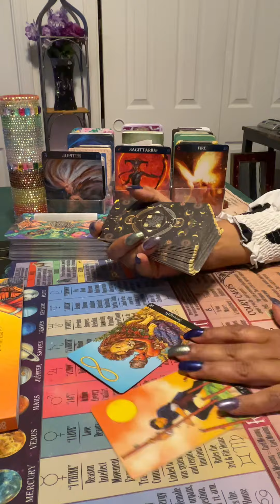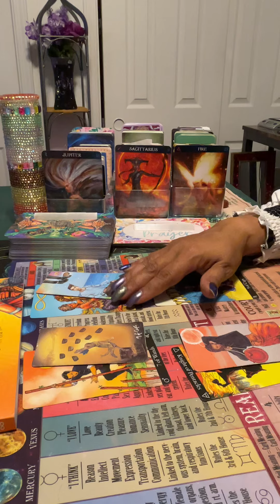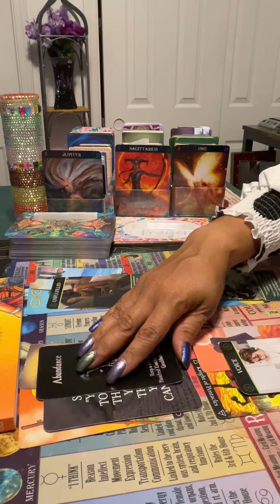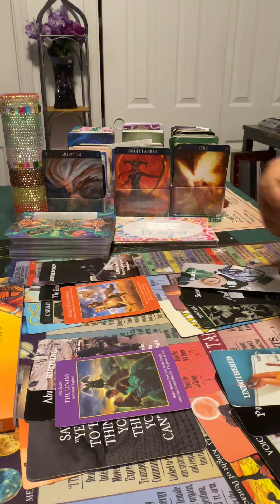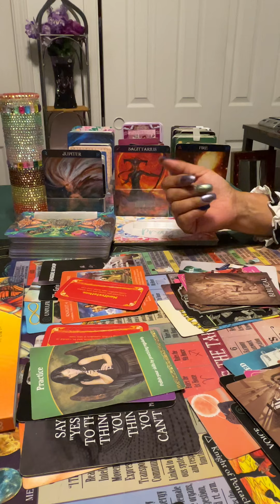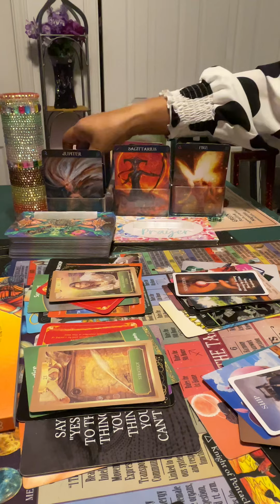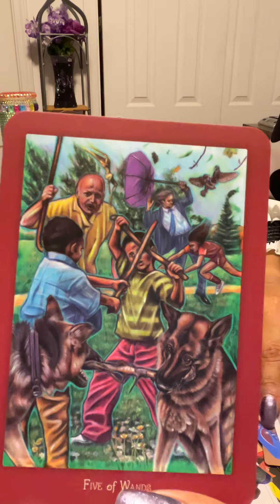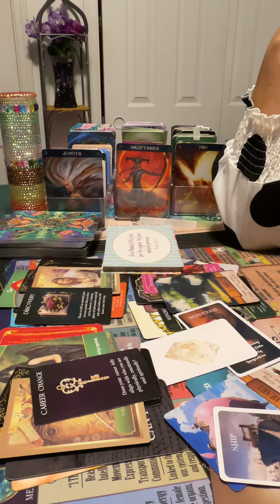Sagittarius cut ties 4 abundance& power bountiful Journey